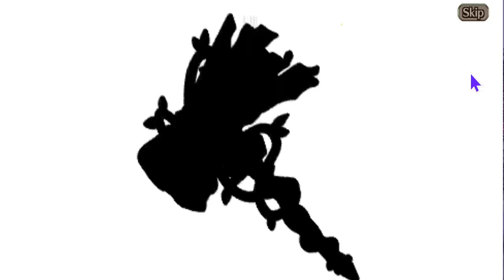Crimi Box Summons - Valkyrie Connect